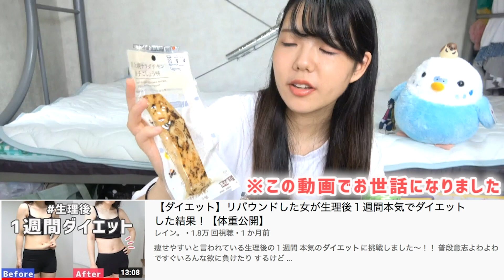【大食い】ローソンの新商品・おすすめリピート商品など食べながら大量に紹介！(※体重公開も)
【コンビニ】おすすめのセブン商品を食べながら紹介！〜ダイエット後の体重など話しながら〜【飯テロ】

コンビニ購入品紹介ローソン編！🍙✨
新商品や気になった商品、ガチ推し商品などなど
たくさん買って食べたぞ〜〜！！
気になったものとか買ってたら毎回すごい量が
多くなっちゃう😂大食いか？？
最近暑くて食欲あんまりない時が多いけど買うときは
そんなこと忘れて買ってしまいますね、、
ちなみにこの概要欄を見てくれてる人だけに
特別な情報を。実は最初のサラダチキン食べきった
段階でもうお腹いっぱいになってた。

🌟ファンレター 宛先🌟

〒107-6228
UUUM株式会社 レイン。宛

※危険物、飲食物、生もの、生き物、現金金券(ギフトカード、プリペイドカード含む)などについてはスタッフの判断により受け取りをお断りさせていただく場合がございます。あらかじめご了承ください。